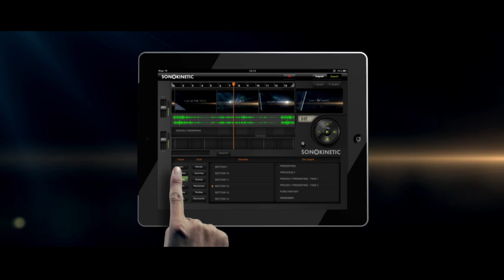After Effects Project - iPad App - Trailer Voice Promo